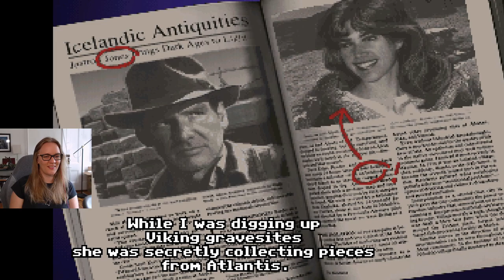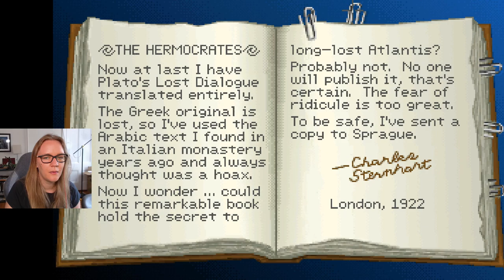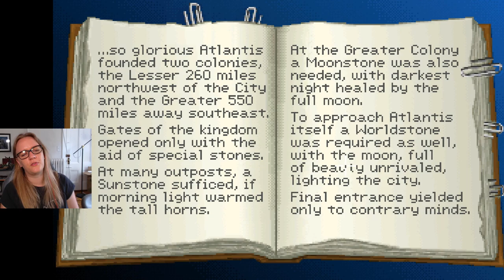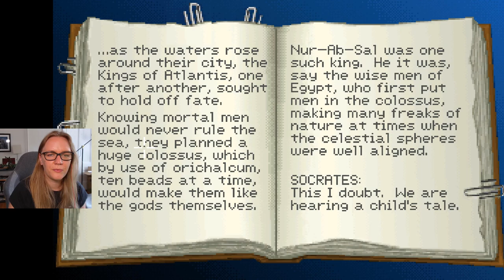The Sprague Collection [P3] Let's Play Indiana Jones and the Fate of Atlantis [Blind]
Look, OK, I thought Algeria was further south, and that it was a "wacky misnomer" that Algiers was elsewhere. This game really is teaching me some geography lol

[Indiana Jones and the Fate of Atlantis]
The Man With The Hat Is Back In His Greatest Adventure Yet! 1939 - The eve of World War II. Agents are about to get their hands on a dangerous weapon. Only Indy can stop them before they unleash the deadly secret that sank Atlantis.

[About Me]
Hi! My name is Hannah (gamertag: psychemode) and on this channel I play games from 2005 and earlier, typically in the fantasy RPG genre, and almost always completely blind!